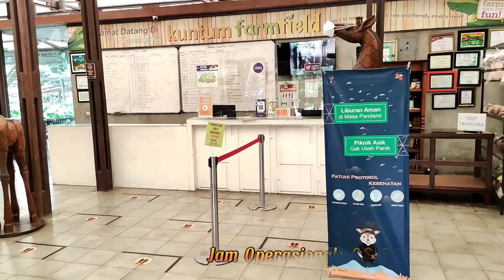Wisata Alam dan MiniZoo di Bogor (Kuntum Farmfield) | Wisata Asik dan Seru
Selamat menonton.. 😊
Semoga bisa jadi referensi liburan kalian ya.